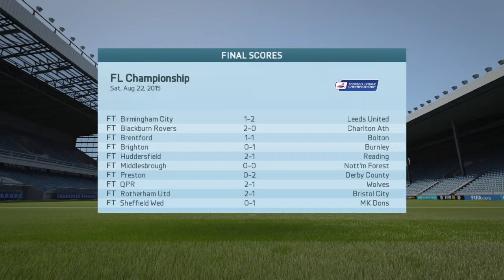FIFA 16 Ipswich Town Career mode part 6